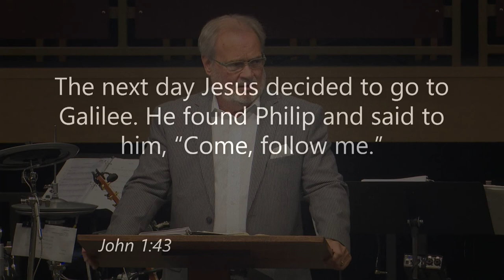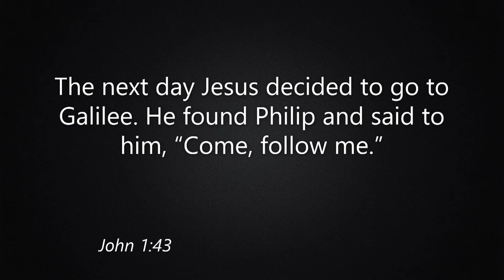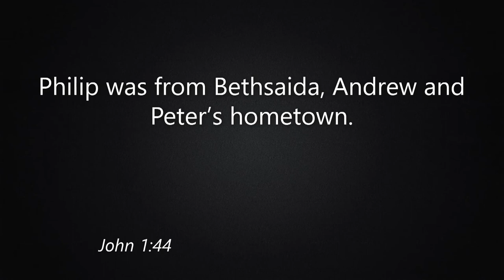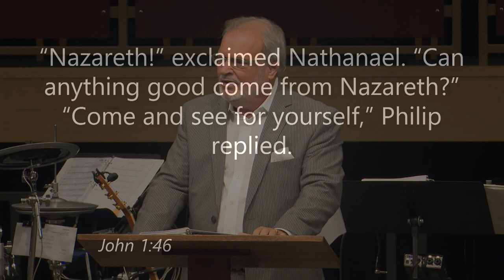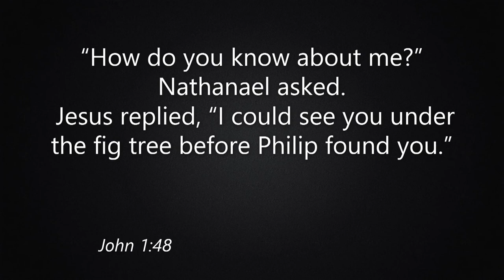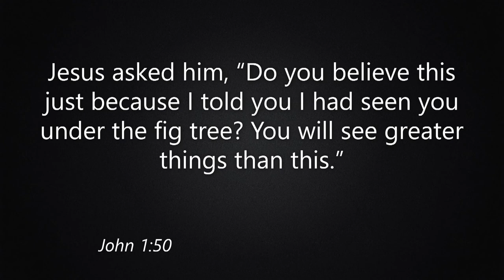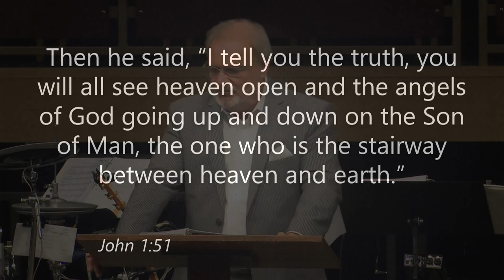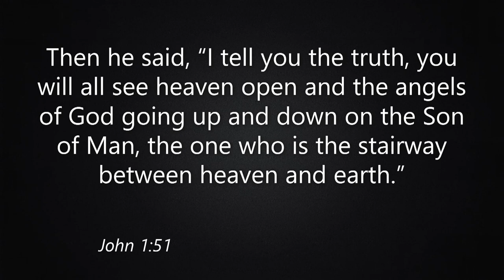07/22/2018 6:00 pm, "One & Only: Part 3 of 3 - Jesus, The Son of God", Pastor Donald Hawkins